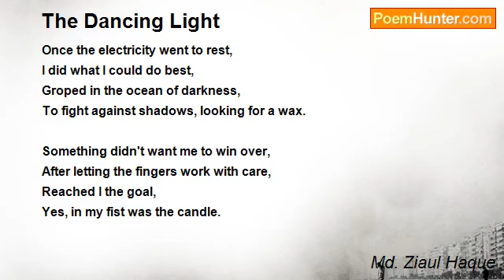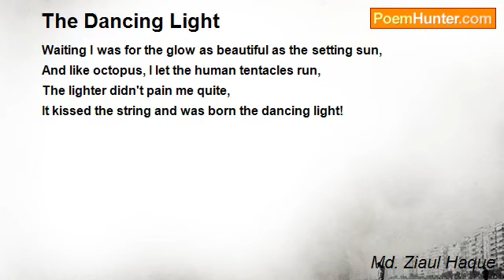"The Dancing Light" by Md. Ziaul Haque [King of Words]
My 'kurine' [poem of twenty lines] titled "The Dancing Light" has been recited by a foreigner.